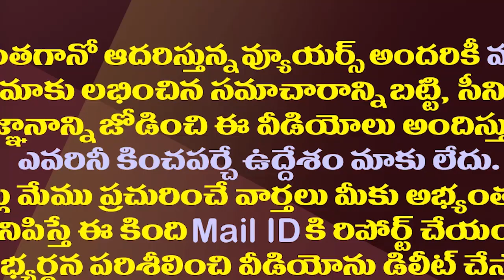అయ్యన్నకు కొంపలో కుంపటి..వైసీపీ అదిరిపోయే ప్లాన్| YSRCP Strategy Against Ex Minister Ayyanna Patrudu